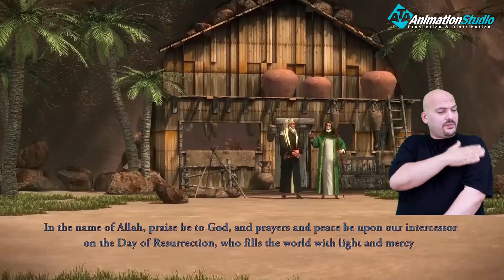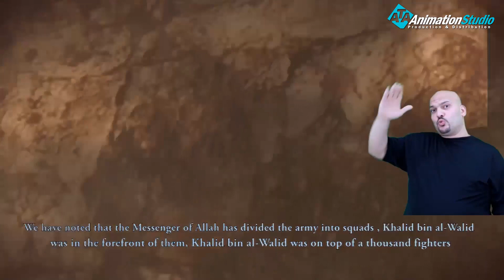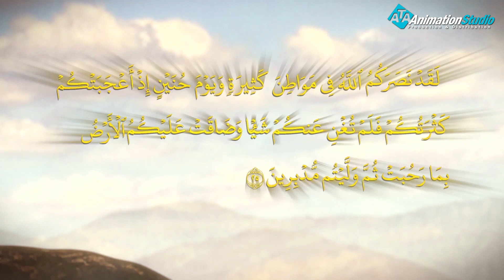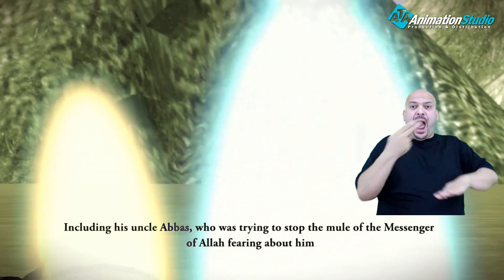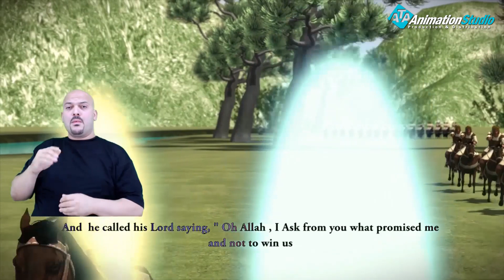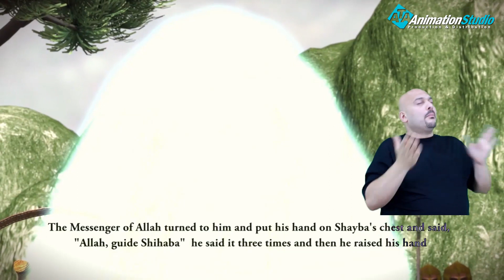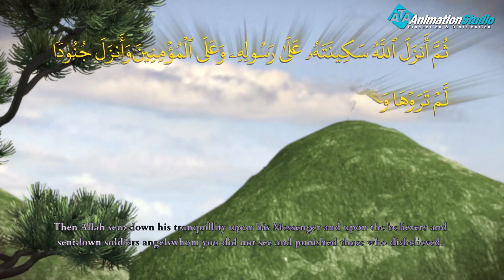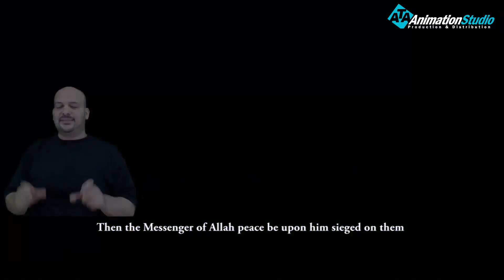مسلسل حبيب الله - الجزء الثالث - بلغة الاشارة | الحلقة 15